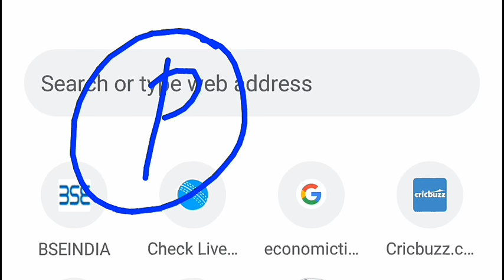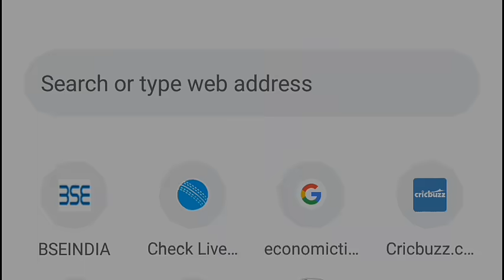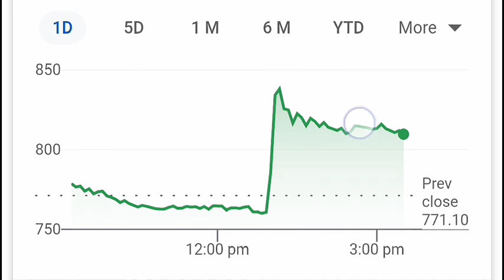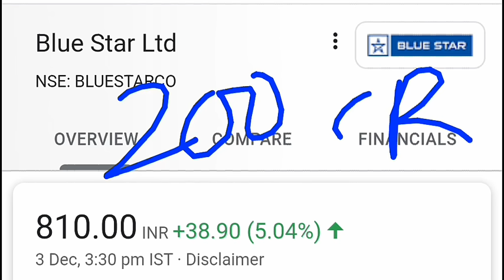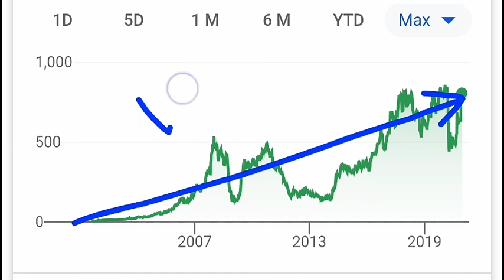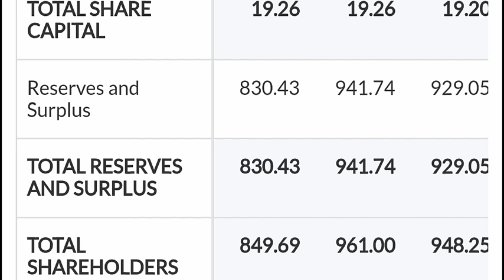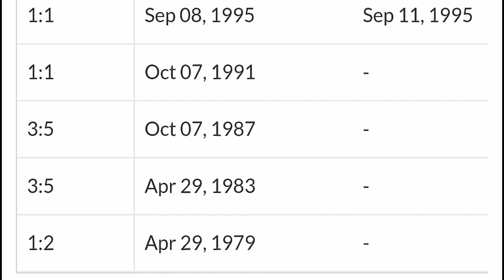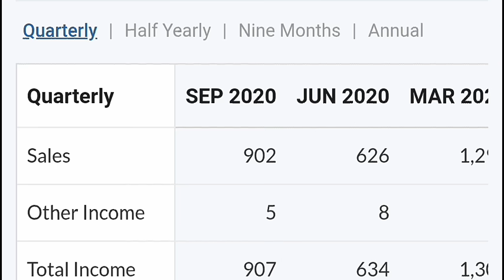200 Crore MEGA ORDER FROM GOVERNMENT OF INDIA | LATEST STOCK MARKET NEWS | COLD STORAGE BLUE STAR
TY :)